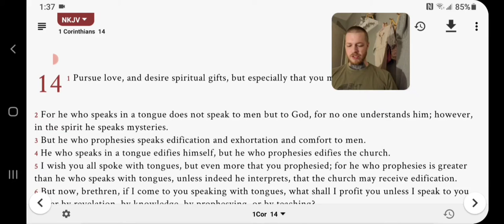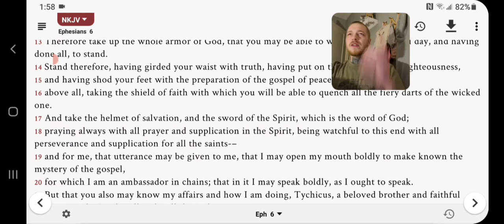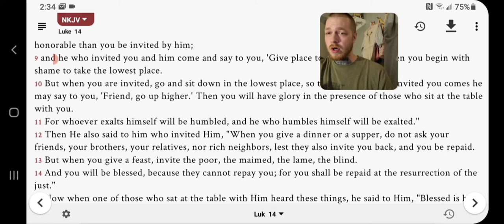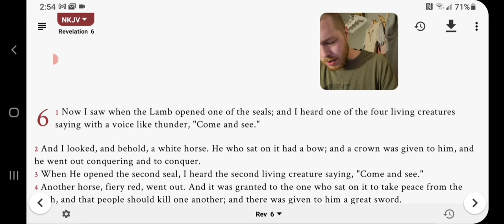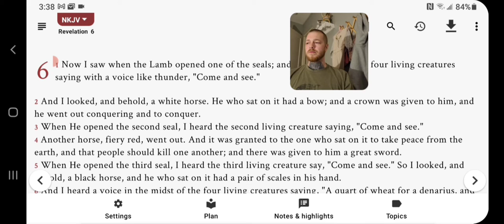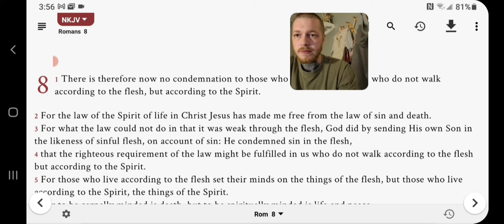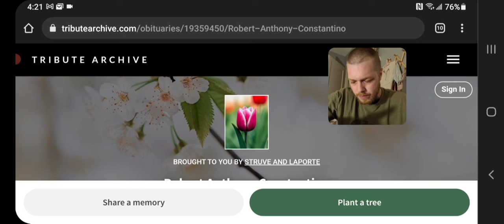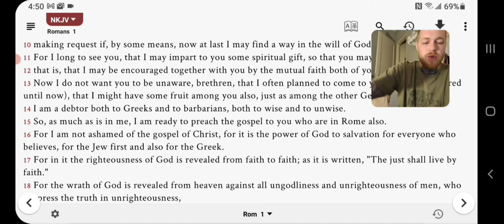Beware! Overview of some false new- age, esoteric, pagan teachings in the church.